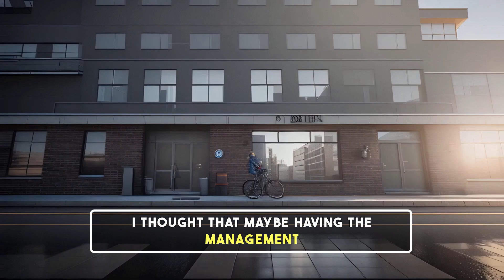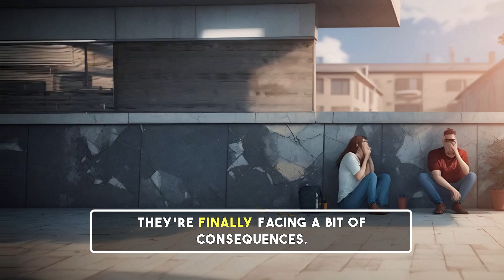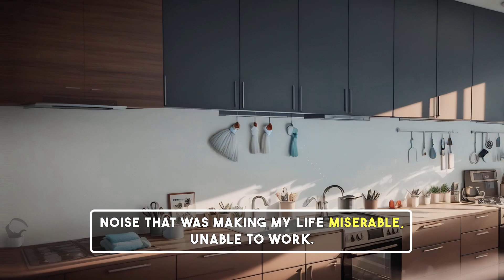My Neighbors Forced Me To Take Revenge On Them For Being So Noisy Now I Ruined Their Marriage LOL!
Summary:

Join the journey of a woman living beneath disruptive neighbors who throw loud parties in this viral video. Frustrated by their constant noise and lack of consideration, she decides to take matters into her own hands. After confronting the neighbors and receiving dismissive responses, she records evidence of their disruptive behavior. The situation escalates as she exposes an affair to the husband, leading to a divorce and homelessness for the neighbors. But as peace is restored, she reflects on her actions and questions if she went too far. Viewers share mixed opinions on her revenge and its consequences.

▶ Timestamps:
0:00 - Introduction
0:25 - Complaints and Confrontations
1:36 - Considering Taking Further Action
2:18 - Escalating the Situation
2:36 - Filing a Complaint with Management
3:51 - Discovering the Affair
4:10 - Recording the Evidence
4:53 - Debating Revenge
5:45 - Questioning the Actions
8:19 - Consequences Unfold
9:26 - Reflection and Doubts
12:00 - Encountering the Neighbor
12:07 - Final Thoughts and Regrets
13:59 - Updates and Comments
14:31 - Divorce and Moving On
12:02 - Encountering the Former Neighbor